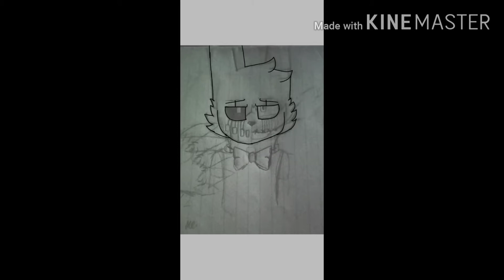My Living Nightmare /Speedpaint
I remembered when I was young I had this nightmare that something was controlling me.

Anyway, this picture was made at night so that's a bit wierd I guess.

Instagram: rose.bonzii (follow me there)

I used Youcut for the glitch effect at the beginning